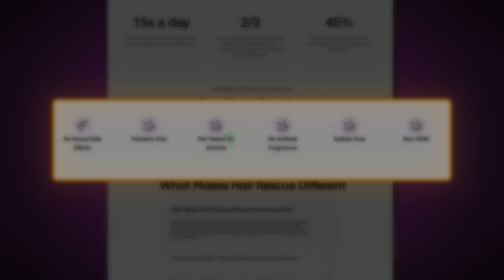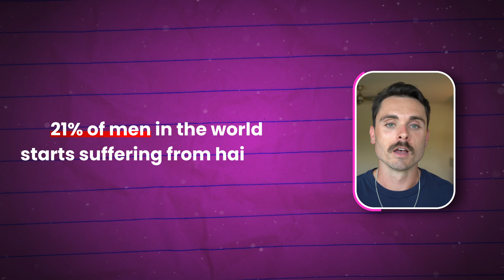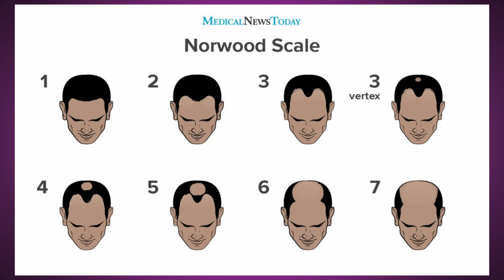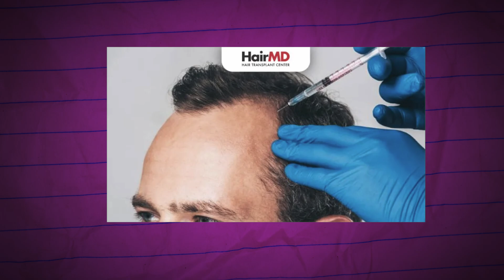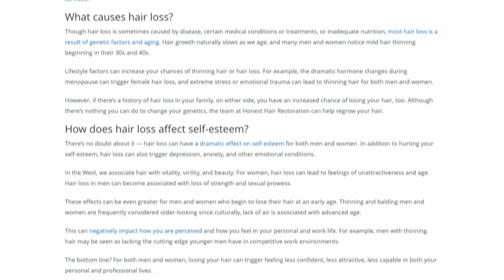The Harsh Reality of Male Hair Loss (And What Actually Works)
Hair loss is something that affects over 50 million men in the US alone, yet we barely talk about it honestly. In this video, I break down everything I've learned as a 27-year-old dealing with male pattern baldness, including:

- The science behind why men lose their hair
- When hair loss typically begins (and early warning signs)
- The genetic factors that determine your hair loss risk
- FDA-approved treatments that actually work (backed by science)
- My complete hair loss prevention stack and routine
- The psychological impact of losing your hair young

If you're noticing thinning hair, a receding hairline, or just want to take preventative measures because baldness runs in your family, this video covers everything you need to know.

As someone with hair loss genetics who started noticing changes in my early 20s, I've spent years researching and testing different approaches. I'm sharing my personal experience, what's worked for me, and what the science actually says about various treatments.